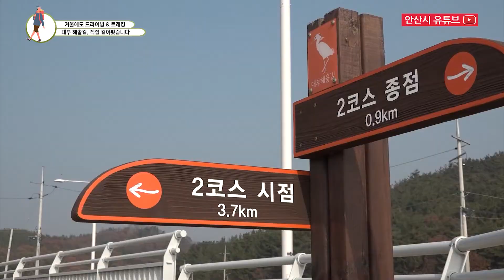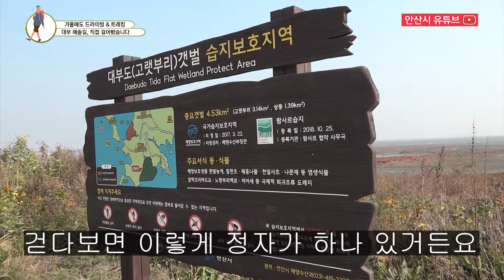[안산을 부탁해!] 겨울에도 드라이빙 & 트래킹 대부 해솔길, 직접 걸어봤습니다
7개코스 74km로 조성되어 대부도 섬 한바퀴를 둘러볼 수 있다.
각 코스별로 소나무숲길, 염전길, 석양길, 바닷길, 갯벌길, 갈대길, 포도밭길, 시골길 등 낭만적인 풍경을 감상하며 아름다운 추억을 담아 갈 수 있다

주소 | 안산시 단원구 대부도일대
전화 | 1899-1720 (대부도관광안내소)